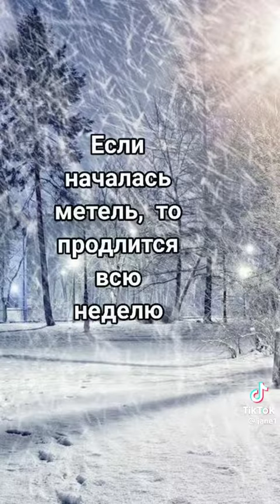с праздником🎂🍾🌹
Видео от Елена